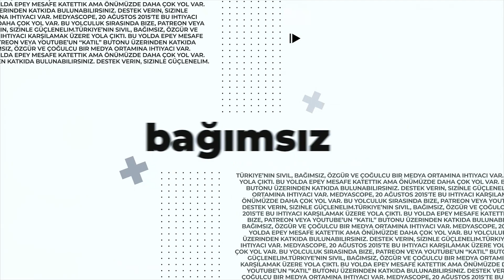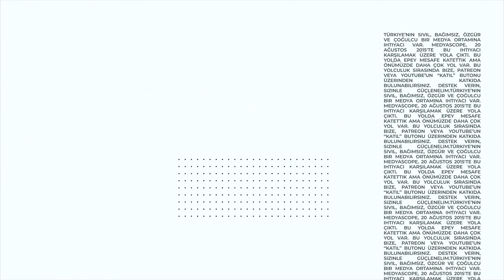Şehir Hepimizin: Marmara Denizi mi Çökertme Havuzu mu? - 2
Şehir Hepimizin programının 236. bölümünde, Marmara Denizi'nin Değişen Oşinografik Şartlarının İzlenmesi Projesi’nin (MAREM) yöneticisi, hidrobiyolog Levent Artüz ve çevre mühendisi Murad Özbaşaran ile geçen hafta (28 Haziran) gerçekleştirdiğimiz programın ikinci bölümü yer alıyor.

Teşekkürler!